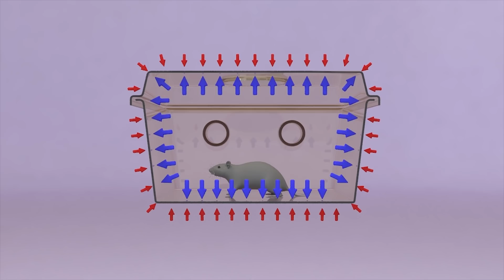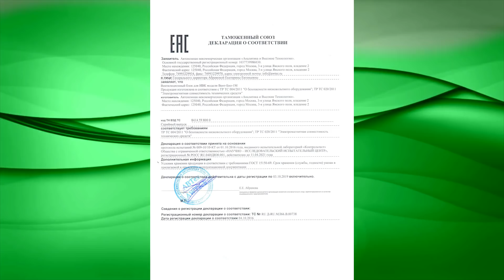Содержание лабораторных животных. Cистема индивидуально вентилируемых клеток ИВК ВЕНТ-БИО-1М и 2М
Сделать заказ (ВЕНТ-БИО-2М - модель второго поколения с СМС оповещением и удаленным управлением с планшета или смартфона)

Описание:
Системы индивидуально вентилируемых клеток (Системы ИВК) предназначены для содержания лабораторных зараженных животных и животных SPF-категории. Такие системы позволяют избежать контаминации животных или персонала, защищают от пыли и аллергенов, способствуют созданию оптимального микроклимата в каждой отдельной клетке.